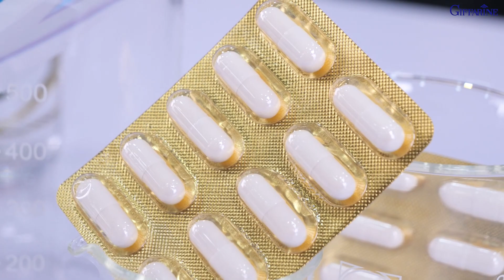กิฟฟารีน ยูซี-ทู โกลด์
ผลิตภัณฑ์เสริมอาหาร ยูซี-ทู (อันดีเนเจอร์ คอลลาเจน ไทพ์ทู) ผสม ไฮโดรไลซ์ คอลลาเจน ไทพ์ทู และวิตามิน ซี ชนิดแคปซูล
อันดีเนเจอร์ คอลลาเจน ไทพ์ทู                  40             มก.
ไฮโดรไลซ์ คอลลาเจน ไทพ์ทู                    250          มก.
กรดแอสคอร์บิก 97.5%                        61.538        มก.
(ให้วิตามินซี 60 มก. มากที่สุดที่อย.อนุญาตให้ใช้ในผลิตภัณฑ์เสริมอาหาร)

วิธีใช้ : วันละ 1 แคปซูล หลังอาหาร